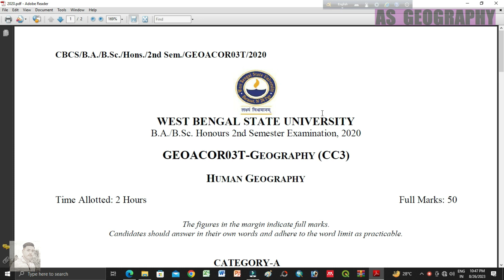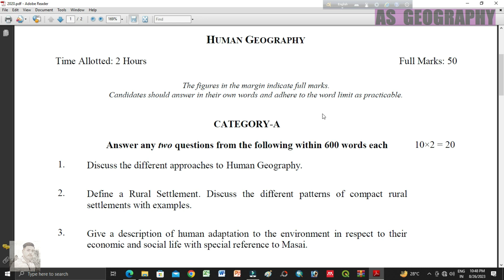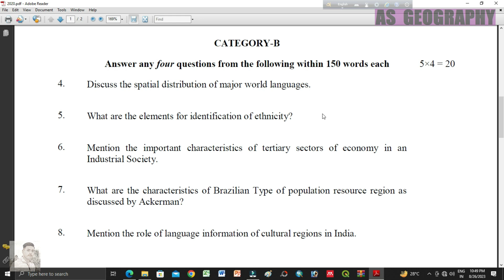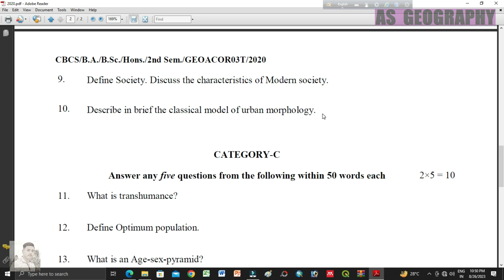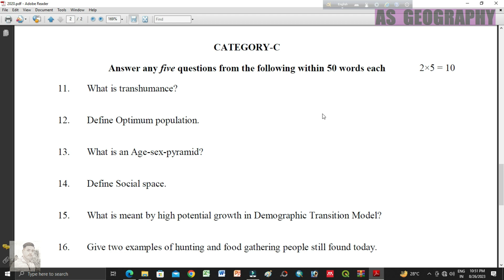Human Geography Previous Year Question Paper 2020 | 2nd Semester Geography Honours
This video shows the previous year (2020) question paper of Human Geography in West Bengal State University for 2nd semester Geography Honours.